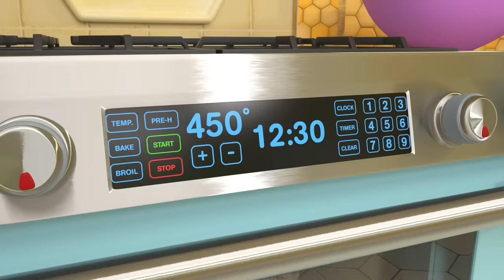PIZZA Song! | @CoComelon & Kids Songs | Learning Videos For Toddlers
Yummy Yummy Pizza! What's JJ's favorite pizza toppings? Join CoComelon and sing along to this fun kids song!

Lyrics:
Let’s all have some pizza
You want to “eat za pizza?”
Then let’s all make some pizza
Si! Mama Mia!

Start to knead the dough
Then we toss toss toss
Yummy yummy pizza
For our fam~i~lia!

Let’s all grab a cup
Then we cut cut cut
Yummy yummy pizza
For our fam~i~lia!

Next, we spread the sauce
With a swirl swirl swirl
Yummy yummy pizza
For our fam~i~lia!

LOTS of toppings
We can try! try! try!
Yummy Yummy pizza
For our fam~i~lia!

Cheese!
Pepperoni
Olives
Cheese!
Mushrooms
Basil
Cheese!

Pop it in the oven
Then we bake bake bake
Yummy yummy pizza
For our fam~i~lia!

We made a yummy pizza
Now we “eat za pizza!”
So let’s all eat our pizza!
Si!  *kiss sfx*  Mama-mia!